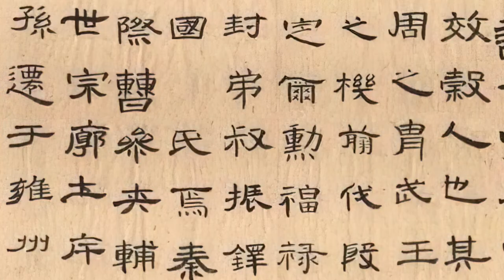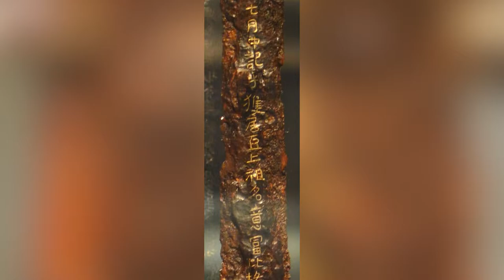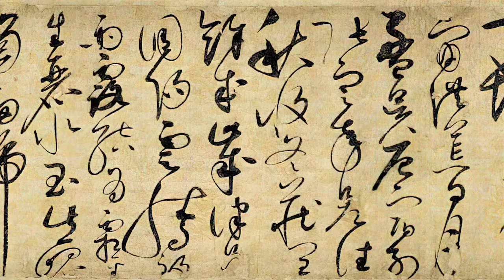¿Qué es el shodô?